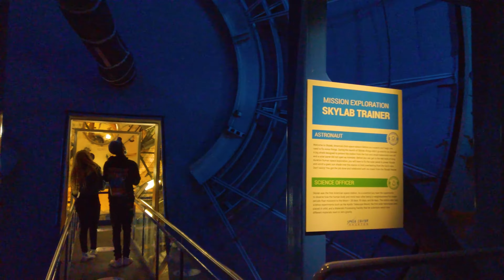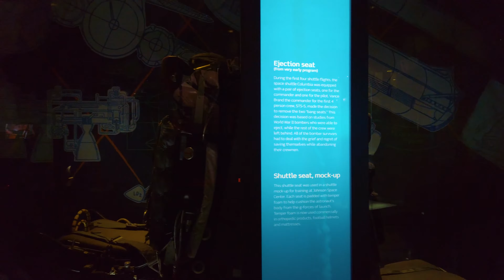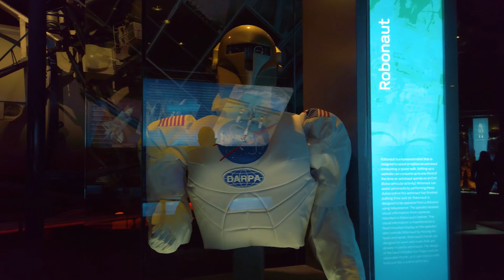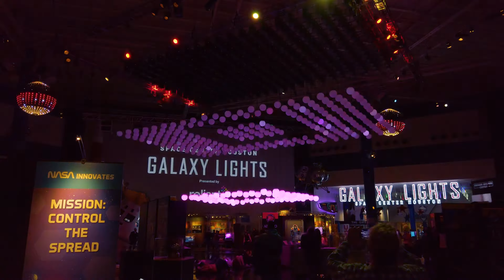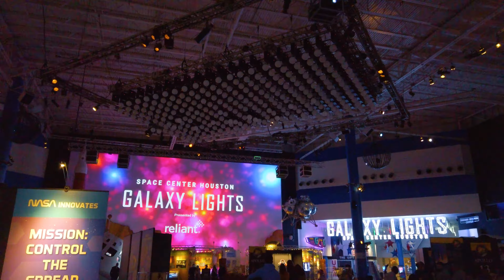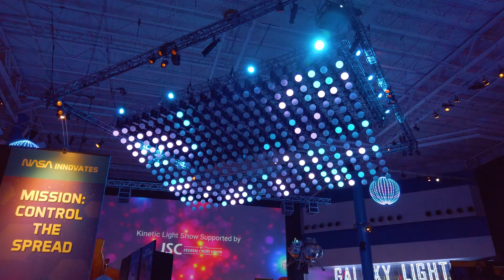[4K] GALAXY LIGHTS, Space Center Houston Walk, Christmas Kinetic Light Show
After seeing the Galaxy Lights, we explored the Space museum inside right before closing time. A cool high tech kinetic light show can be seen at 10:52. The light orbs move in unison to music to create colorful shapes and patterns.

The Manned Space Flight Education Foundation is a 501(c)(3) nonprofit educational foundation offering extensive science education programs and a space museum. The cornerstone of its education mission is Space Center Houston, a leading science and space exploration learning center. - Spacecenter.org

Thank you dear friends, have a blessed day ❤

My Gear:
Main Camera
Mobile Phone Camera
WD_BLACK External Hard Drive HDD
SanDisk 256GB micro USB